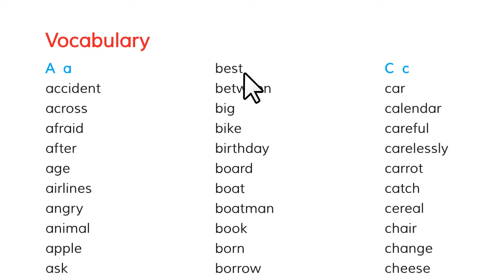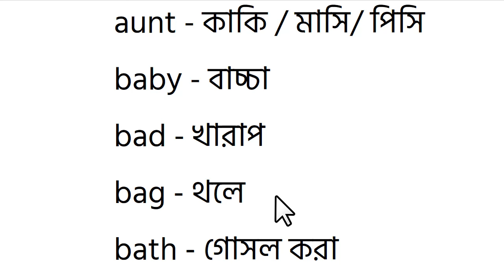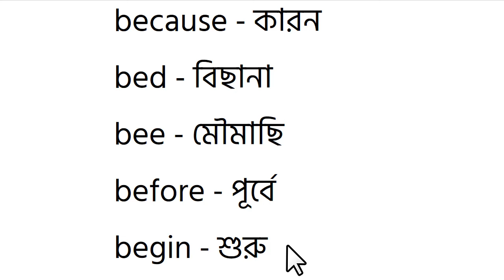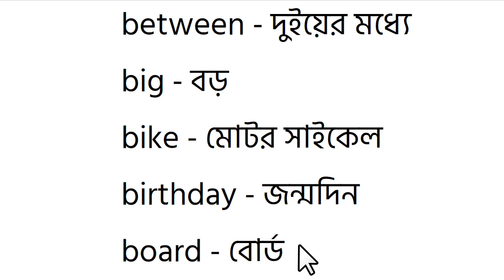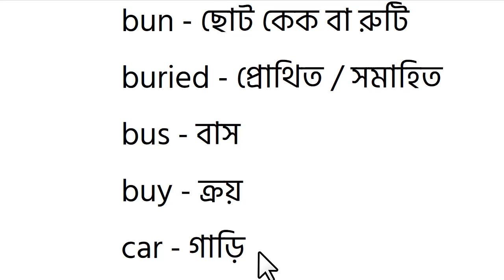Class 4 English | Vocabulary - শব্দভান্ডার | Part-1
English to Bangla vocabulary for class four.

=== PDF Download ===

=== ALL PART (Class 4) ===

Kids School Bangladesh is a Non-Profit YouTube channel. I make videos from NCTB books. My mission is to provide FREE education on digital platforms. I do not have any local institutions. From YouTube, I get low revenue which is not enough to make high-quality videos and all-class videos. So that I request If you like my videos then can donate to inspire and make more videos.

কিডস স্কুল বাংলাদেশ একটি অলাভজনক ইউটিউব চ্যানেল। আমি NCTB বই থেকে ভিডিও তৈরি করি। আমার লক্ষ্য ডিজিটাল প্ল্যাটফর্মে বিনামূল্যে শিক্ষা প্রদান করা। আমার কোন স্থানীয় প্রতিষ্ঠান নেই। YouTube থেকে, সামান্য আয় পাই যা ভালো মানের ভিডিও এবং সব শ্রেণীর ভিডিও তৈরি করার জন্য যথেষ্ট নয়। অনুরোধ করব আপনারা যদি আমার ভিডিও পছন্দ করেন তবে অনুপ্রাণিত করতে এবং আরও ভিডিও তৈরি করতে অনুদান দিতে পারেন।